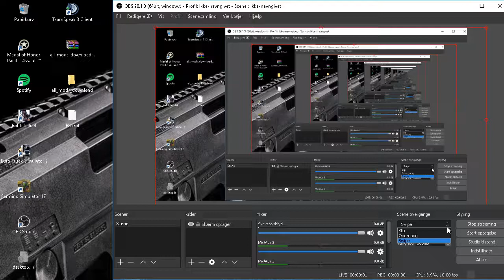Chill Stream (DK)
danish farming